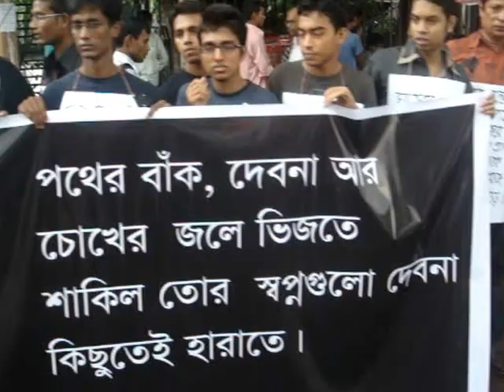shakiler jonno sokahoto